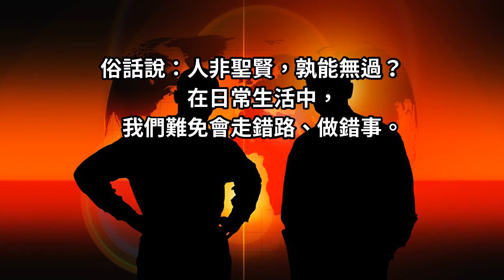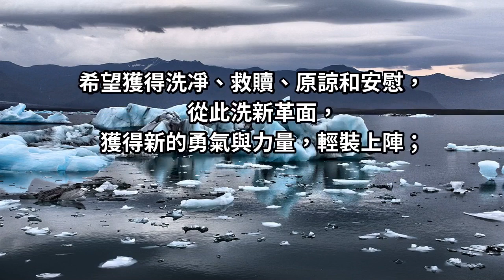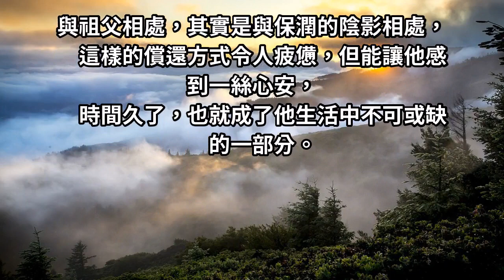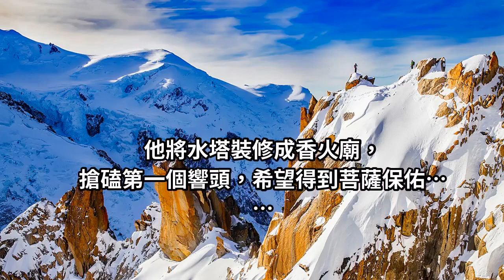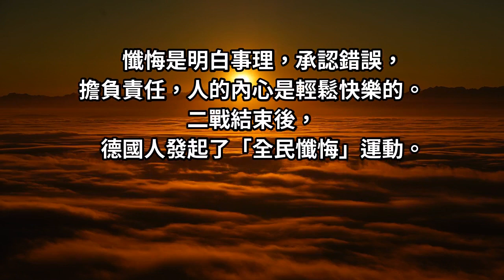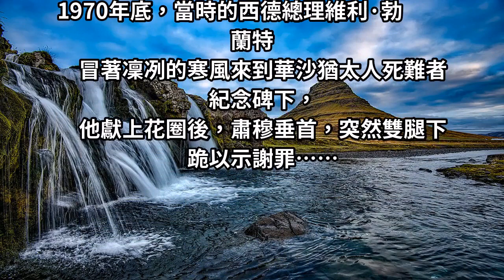錯誤本身並不可怕！可怕的是 “逃避和掩蓋”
在日常生活中，我們難免會走錯路、做錯事。當別人指出我們的錯誤之處，或者我們發覺自己偏離了軌道的時候，我們會怎麼做呢？是悔不當初，還是真心懺悔呢？